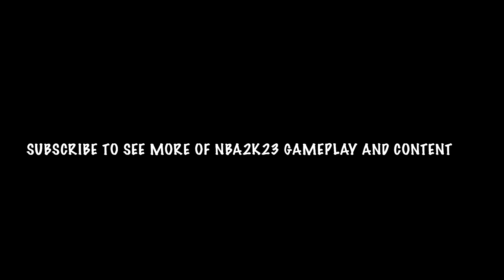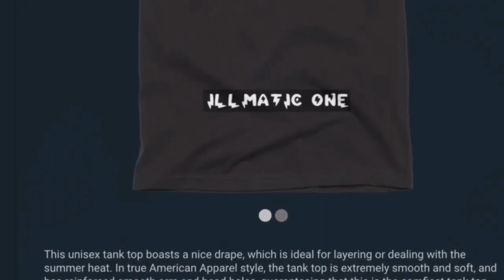NBA2K23 GAMEPLAY LEAKED WATCH ENTIRE VIDEO TO SEE GAMEPLAY AND SUBSCRIBE!!!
FOLLOW ME ON INSTAGRAM SUBSCRIBE TO VICTORIA YOUTUBE CHANNEL: COOKING WITH VICKY LOU CHECK OUT MY BASKETBALL CHANNEL: ILLMATIC ONE24 JUST FOLLOW THIS LINK AND SUBSCRIBE LISTEN TO THE FULL SOUNDTRACK THATS AT THE END OF THIS VIDEO: PIMPOULIS FOLLOW MY CUZZO MJ ON FACEBOOK FOLLOW MJ ON INSTAGRAM Nefertiti Anu FACEBOOK SUBSCRIBE TO MY DAUGHTER BOYFRIEND CHANNEL: AK TWINS SUBSCRIBE TO MY CUZZO CO astan0stra channel HE WAS NUMBER ONE IN THE WORLD ON GTA 4 BOMB THE BASE AND DEAL BREAKER.